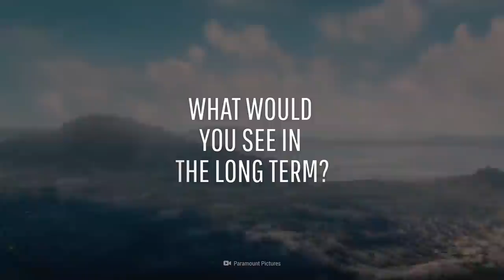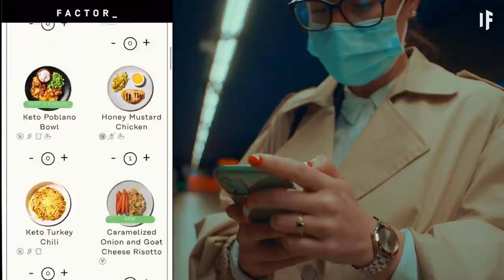What If You Were Alive During the Big Bang?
From a single point 14 billion years ago to our ever-expanding current Universe, the Big Bang theory is one of the most compelling ideas about how we all got here.

What if you were alive during the Big Bang to witness the very beginning of the Universe?

00:00 Big Bang Intro
02:53 Back in time
03:30 Packed particles
04:35 Universe inflating
05:29 Matter forming
06:46 CMB

References:

What Triggered the Big Bang? It's Complicated (Op-Ed)
How to catch a perfect wave: Scientists take a closer look inside the perfect fluid
How did the first element form after the Big Bang?
How Did Inflation Happen — and Why Do We Care?
How much air can fit in a basketball?
Using particle accelerators to investigate the quark-gluon plasma of the infant universe